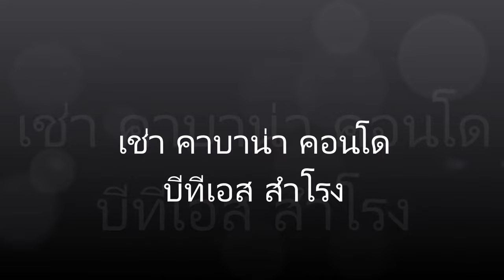เช่า คาบาน่า สำโรง ชั้น4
เช่า เดอะคาบาน่าคอนโด สำโรง หลังห้างอิมพีเรียล สำโรง 7,000บ. พร้อมอยู่ บีทีเอส สำโรง

[รายละเอียดห้อง] ข้อมูลเพิ่มเติม
ขนาด 23 ตารางเมตร ชั้น 4 วิวทิศใต้
[รายการเฟอร์นิเจอร์]
- เตียง, ที่นอน 5 ฟุต, โซฟา, ตู้เสื้อผ้า, ชุดโต๊ะทานอาหาร, กระจกส่องตัว, ชั้นวางทีวี, ชั้นวางของ, ชุดครัว Built-In , ราวตากผ้า, ผ้าม่าน

เครื่องใช้ไฟฟ้า
- แอร์, ตู้เย็น 6 คิว, TV, เครื่องซักผ้าฝาหน้า, เครื่องทำน้ำอุ่น, ไมโครเวฟ, ตู้เย็น, ไมโครเวฟ

ค่าเช่าล่วงหน้า 1 เดือน ค่าประกัน 2 เดือน

- ฟิตเนส, สระว่ายน้ำ, สวนลอยฟ้า, คีย์การ์ดล็อคชั้น, Lobby, Meeting Room, รปภ 24 ชั่วโมง, CCTV, ที่จอดรถ 1 คันฟรี

Imperial World สำโรง + Big C 600 ม.
ตลาดเอี่ยมเจริญ 800 ม.
ตลาดบางนา 3.3 กม.
Bangkok Mall 3.6 กม.
ตลาดอุดมสุข 4.1 กม.
ไบเทคบางนา 5.8 กม.
ตลาดสดลาซาล 6 กม.
The Jas Urban 7.1 กม.
Makro สมุทรปราการ 7.6 กม.
Big C อ่อนนุช 8.1 กม.
Central Plaza บางนา 8.4 กม.
Big C บางนา 7.2 กม.
SB Design Square 17.4 กม.
เมกะบางนา 12.3 กม.
Gateway เอกมัย 9.5 กม.
เมเจอร์เอกมัย 8 กม.
Big C เอกมัย 8.6 กม.
วิทยาลัยเทคโนโลยีกรุงเทพ 7.1 กม.
มหาวิทยาลัยกรุงเทพ 7.2 กม.
วิทยาลัยเซาท์อีสต์บางกอก 3.7 กม.
โรงเรียนลาซาล 5.8 กม.
โรงเรียนนานาชาติบางกอกพัฒนา 4.5 กม.
โรงเรียนเซนต์โยเซฟบางนา 4.7 กม.
ร.พ.สำโรงการแพทย์ 450 ม.
ร.พ.ไทยนครินทร์ 6.9 กม.
ร.พ.ศิครินทร์ 7.6 กม.

ชื่อโครงการ เดอะ คาบาน่า The Cabana BTS สำโรง
เจ้าของโครงการ ออริจิ้น Origin
ลักษณะห้องและขนาดห้อง – 1 Bed : 22.8 – 25.3 ตร.ม.
– 1 Bed : 27.2 – 33.7 ตร.ม.
– 1 Bed Plus : 34 – 35.5 ตร.ม.
เนื้อที่ทั้งหมด 3-3-54 ไร่
จำนวนตึก 3 อาคาร
ที่จอดรถทั้งหมด 252 คันคิดเป็น 35% ของจำนวนยูนิตโครงการ
โซน สมุทรปราการ
ขนส่งสาธารณะ – รถไฟฟ้า BTS สำโรง
รถโดยสารที่ผ่าน n/a
ที่ตั้ง ถนนทางรถไฟสายเก่า ต.สำโรงเหนือ อ.เมือง จ.สมุทรปราการ
กำหนดการ พ.ศ. 2558
ปีที่สร้างเสร็จ ต้นปีพ.ศ. 2560
ราคา เริ่มต้น 1.35 ล้านบาท
ราคาเฉลี่ยต่อ ตร.ม 56,000 บาท/ตร.ม.
ค่าส่วนกลางและกองทุน – ค่าส่วนกลาง 38 บาท/ตร.ม./เดือน (ชำระล่วงหน้า 1 ปี)- ค่ากองทุน 380 บาท/ ตร.ม. (ชำระครั้งเดียววันโอนกรรมสิทธิ์)